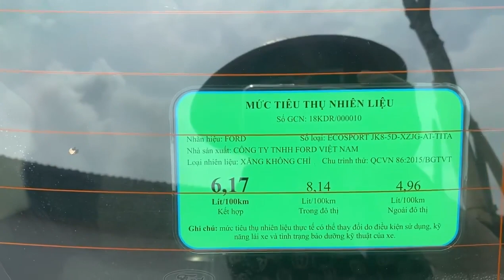Lê Hương Ô Tô Hải Dương Mới Về 3 Ford Ecosport #055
Lê Hương Ô Tô Hải Dương Mới Về 3 Ford Ecosport siêu lướt giá rẻ để phục vụ nhu cầu đi lại của bà con. rất mong được sự quan tâm và ủng hộ của bà con. chi tiết xin liên hệ trực tiếp đến Zalo 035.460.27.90 xin cảm ơn.